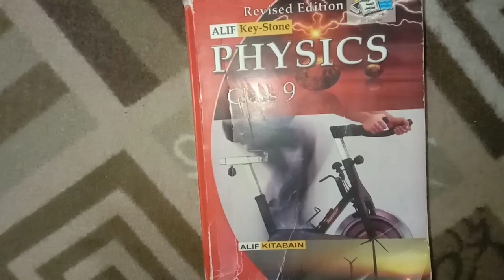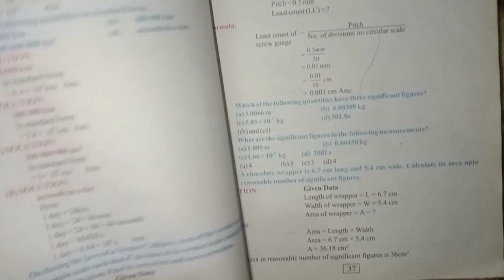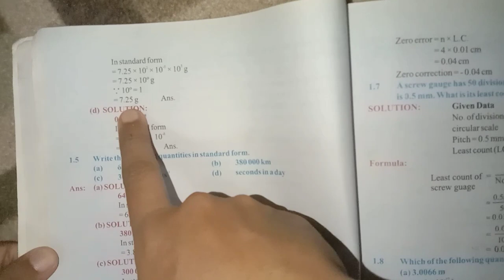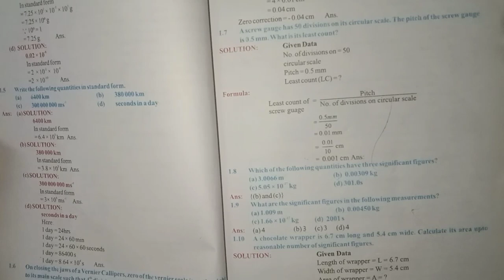Numerical problems from Chapter 1 of the 9th | Humaira Tech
Understand the problem statement: Before attempting any numerical problem, make sure you understand what the problem is asking for. Read the problem statement carefully and highlight any important information that is given.

Identify the known and unknown quantities: Once you understand the problem statement, identify the known and unknown quantities. The known quantities are the ones that are given in the problem, while the unknown quantities are the ones that you need to find.

Choose the appropriate formula: Based on the known and unknown quantities, choose the appropriate formula to solve the problem. Make sure you understand the assumptions and conditions under which the formula is applicable.

Substitute the values and solve for the unknown: Substitute the values of the known quantities into the formula and solve for the unknown quantity. Make sure you use the correct units for each quantity.

Check your answer: Once you have calculated the unknown quantity, check your answer to make sure it makes sense. Does it have the correct units? Is it reasonable based on the context of the problem? If not, double-check your calculations and try again.

I hope these tips are helpful. Good luck with your physics problems!